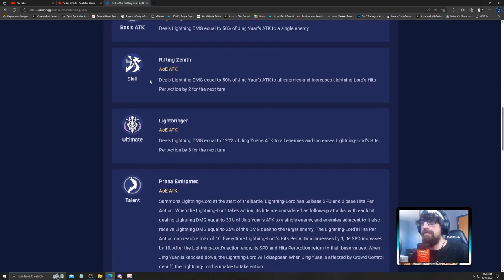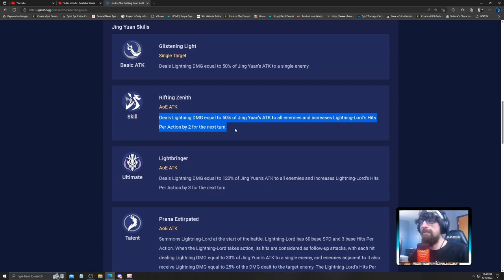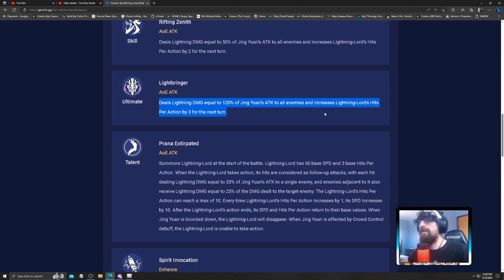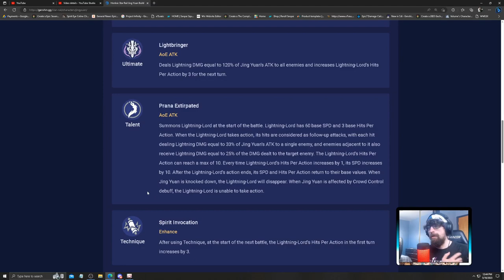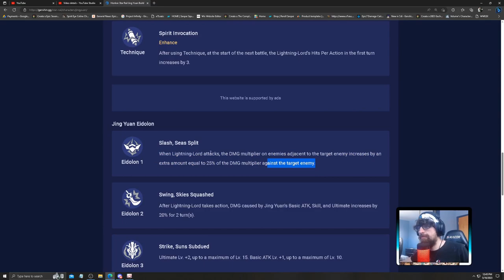Why I Am Skipping Jing Yuan | Star Rail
Got plenty of awesome merch use this link it helps me out!